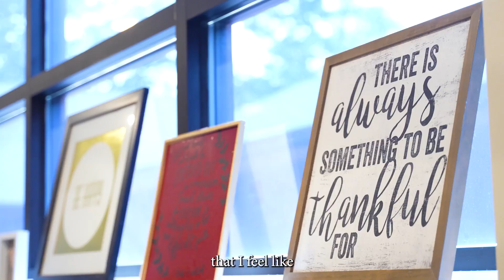KY Student Athlete: Tre Mitchell - RAC Recommendation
It was great having Kentucky Student Athlete, Tre Mitchell take a tour of our facility! Thank you for helping us raise awareness for mental health and substance abuse. We’re excited to watch you play as you begin your college athletic career!